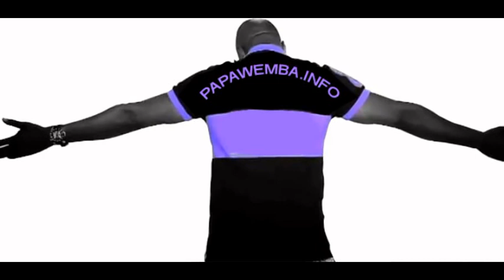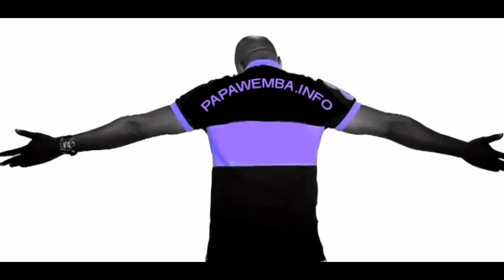TABULEY ROCHEREAU SEIGNIEUR LEY EST MORT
POUR PLUS D'INFO SUR LA MORT DE SEGNIEUR LEY